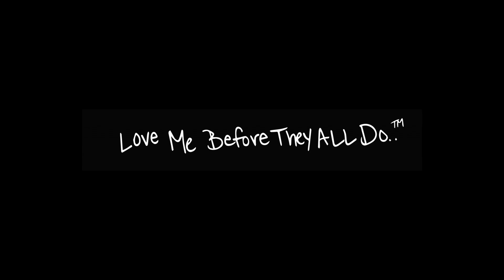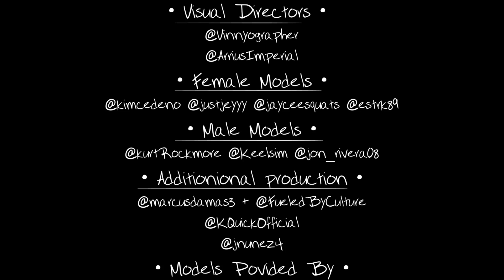Love Me Before They All Do (Short Film)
The brand B.íng does guerilla style fashion shows, popping up in  various locations during New York Fashion Week, February 2017.

Locations include: Adidas SoHo, Samsung 837, Times Square, Gansevoort Market, & Madison Square Garden